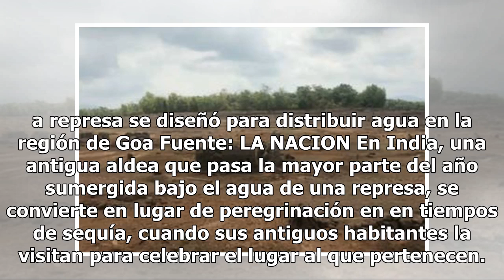El pueblo que sólo se hace visible una vez al año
a represa se diseñó para distribuir agua en la región de Goa Fuente: LA NACION En India, una antigua aldea que pasa la mayor parte del año sumergida bajo el agua de una represa, se convierte en lugar de peregrinación en en tiempos de sequía, cuando sus antiguos habitantes la visitan para celebrar el...